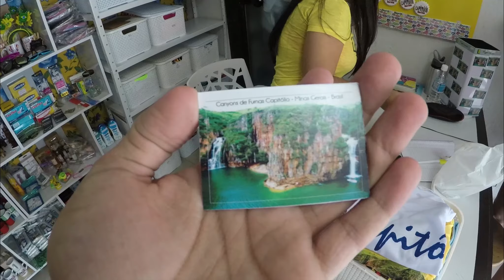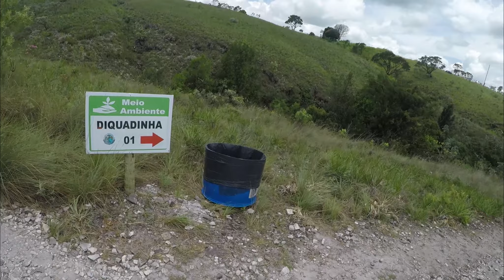A LANCHA QUASE VIROU EM CAPITÓLIO | Matheus Dantas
No vídeo de hoje mostrei os melhores momentos da nossa viagem para Capitólio - MG e espero que vocês gostem!
Conto com vocês, seus lindos!!